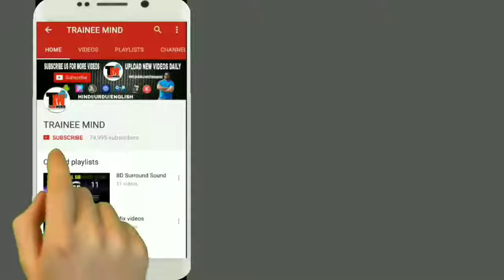Nikon Cool Pix P900 83×Optical Zoom كاميرا نيكون الرهيبه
دعم ومشاركه لطفا لا امرا
كاميرا رائعه بزوم ٨٣ اكس فعلا رهيبه
تابع ايضا
مراجعة كاميرا نيكون Nikon Coolpix P900
كاميرا نيكون p900 تقدر تصور بيها القمر و الكواكب و الطائرات و ناس من بلا اخرى